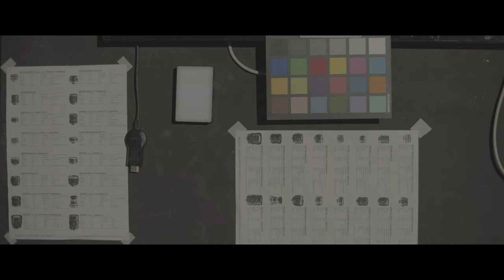IRIX Lens Paradise Exploring Dreamy Bokeh Sexy Clean Image Work Cinematic World 2